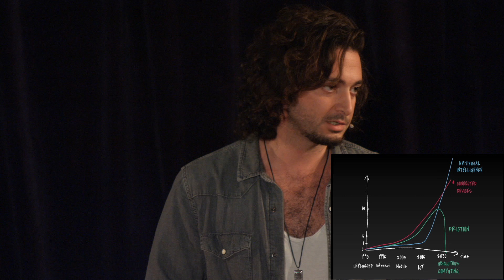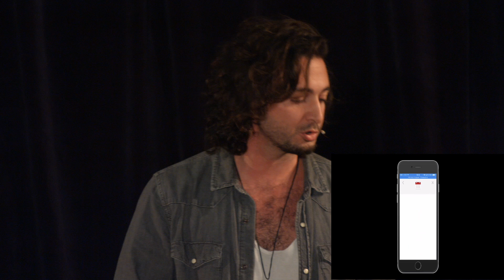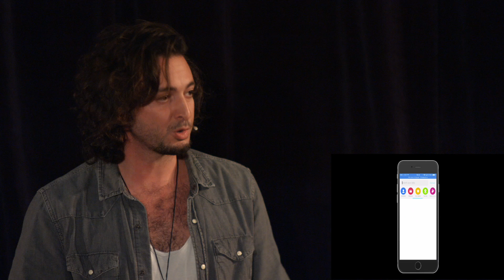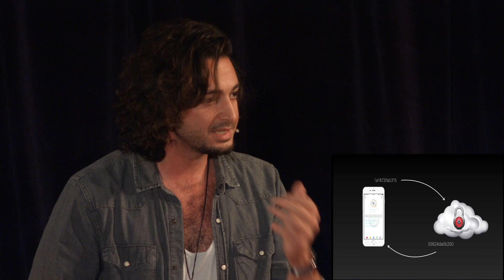Building an A.I. that respects our privacy | Rand Hindi | TEDxPanthéonSorbonne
Rand est le fondateur et PDG de Snips, une stratup créant une intelligence artificielle vouée à faire disparaitre la technologie.

Rand Hindi (@randhindi) est un entrepreneur et un scientifique. Rand commença à coder à l’âge de 10 ans, fonda sa première startup à 14 ans et créa une agence de développement web à 15 ans, avant de commencer son Doctorat à l’âge de 21 ans.
Il fut nommé TR35 par la MIT Technology Review, « 30 under 30 » par Forbes, Rising Star par Founders Forum, et est aujourd’hui membre du Conseil National du Numérique.
Il a obtenu un Bachelor en Science Informatique et un Doctorat en Bioinformatique de l’University College London (UCL), ainsi que deux diplômes universitaire de l’Université de la Singularité dans la Silicon Valley et de THNK d’Amsterdam.